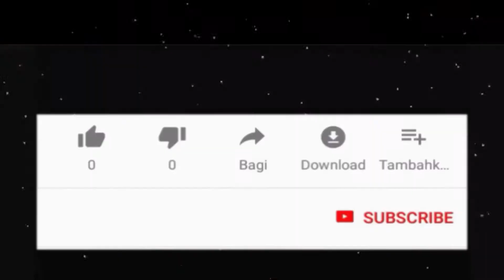Navaratri Thermocol Art l Must Watch this creation l Dholakuva Gabbar l Jay Baliyadev l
Agar aapko creation acchi lagi ho to video ko like kar dijiyega..